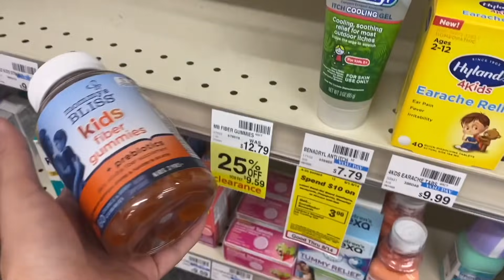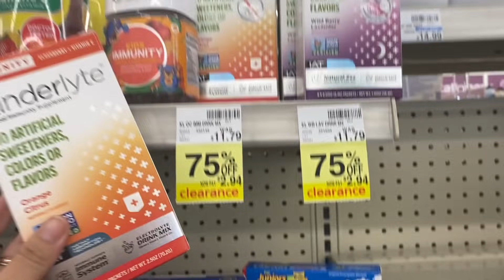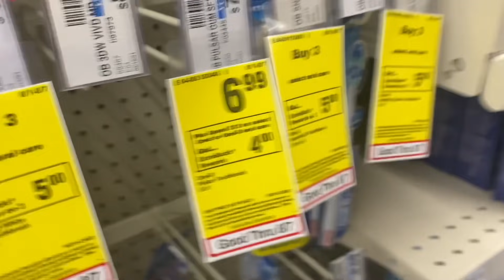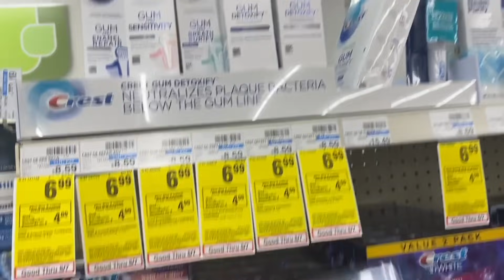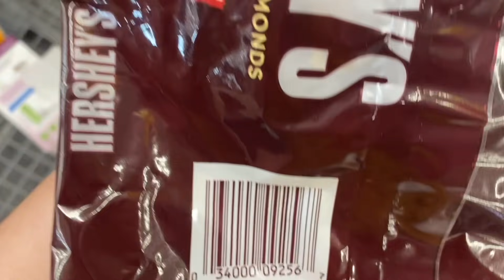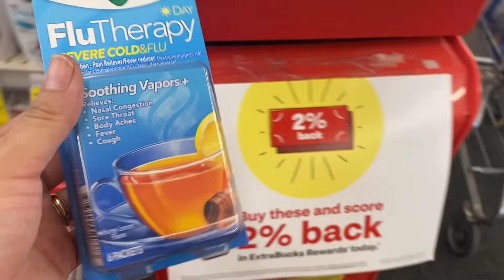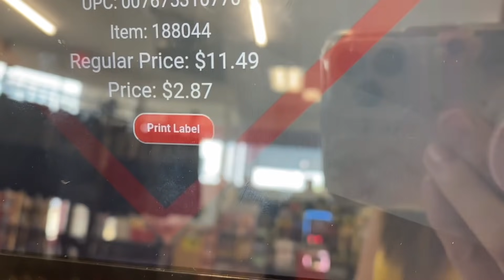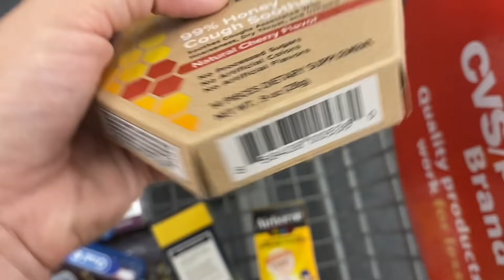Unadvertised deal at **CVS** is time to **RUN**🏃 🏃‍♂️ 🏃‍♀️